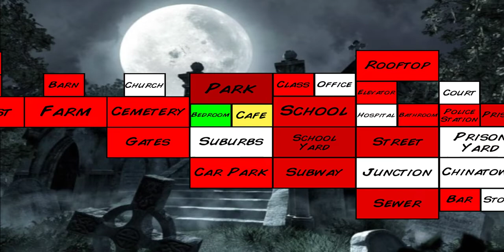18 January 2022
which do you like the   mobile      game please comment